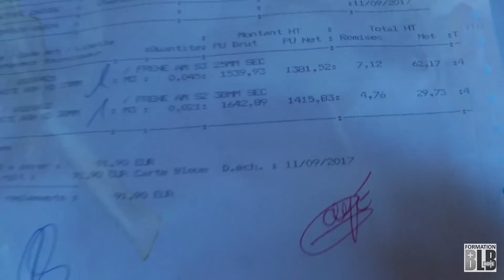Formations en ligne BLB-bois : s'initier à la menuiserie, conseil pour acheter son bois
Cette vidéo, qui vous explique comment se déroule l'achat de bois massif chez un marchand de matériaux, est un extrait de la formation « S'initier à la menuiserie » que Samuel Mamias a réalisée avec BLB-bois. Cette formation qui compte au total 90 vidéos et des dizaines de documents, a été conçue pour vous permettre, comme le dit Samuel lui-même, « de passer du statut de bricoleur à celui de menuisier amateur autonome ».